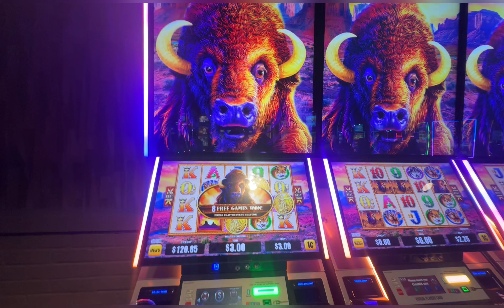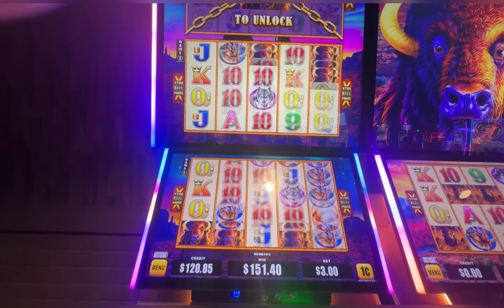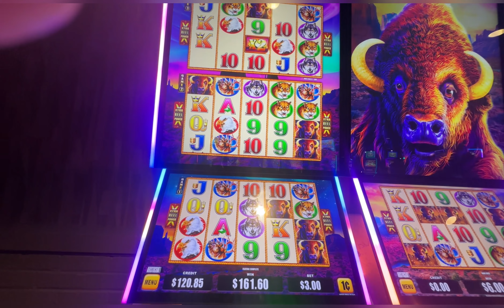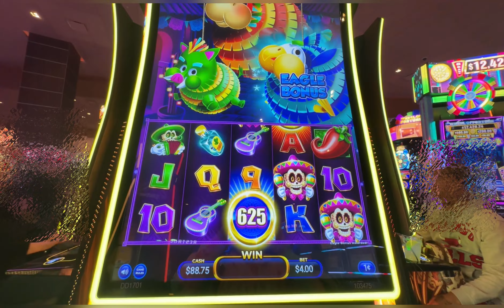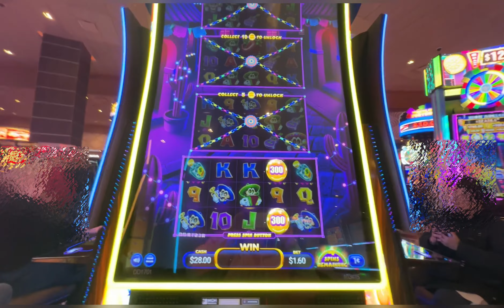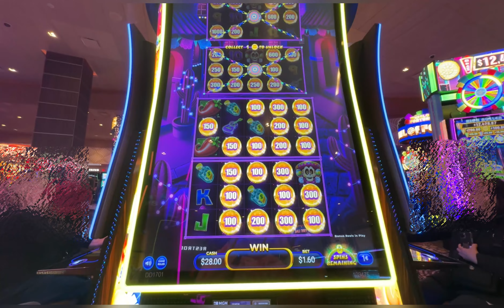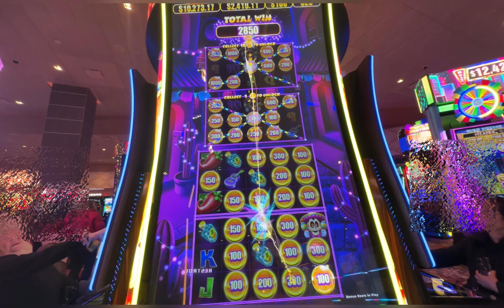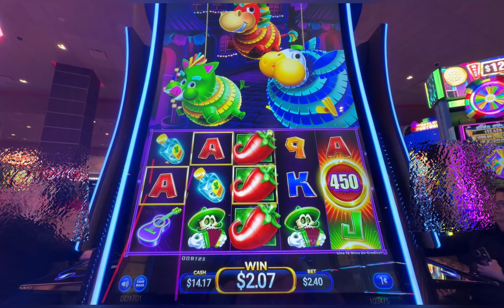Mary being sneaky at the Mgm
Buffalo Strike, Chica Bonita, Piñata game